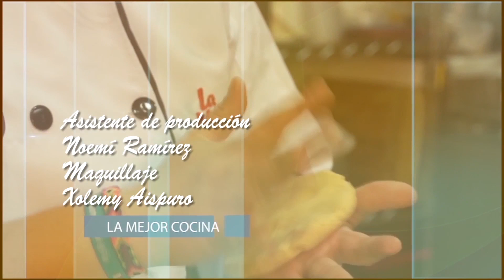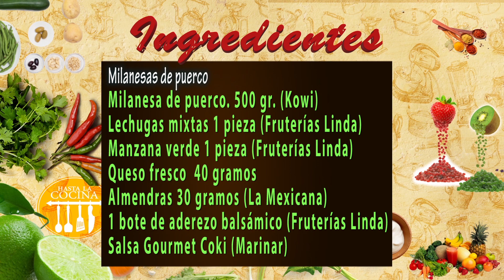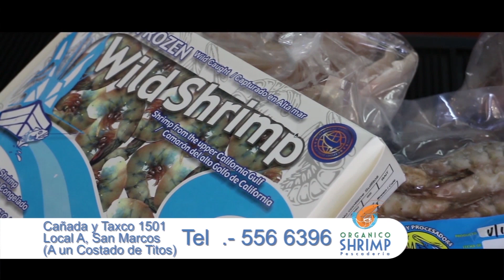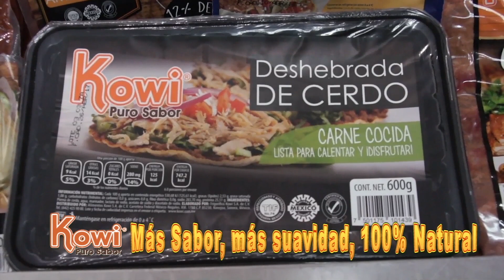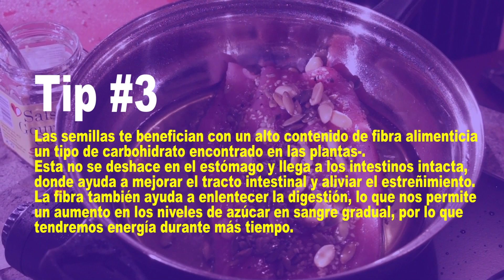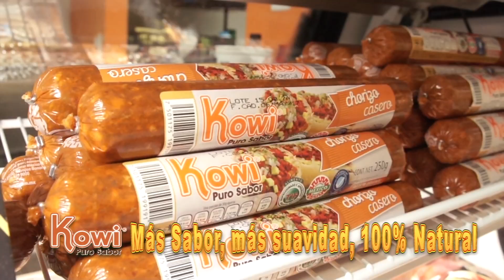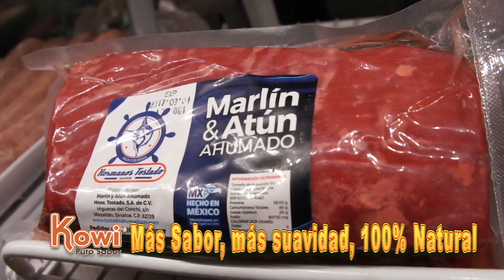Hasta la Cocina │Milanesas de puerco